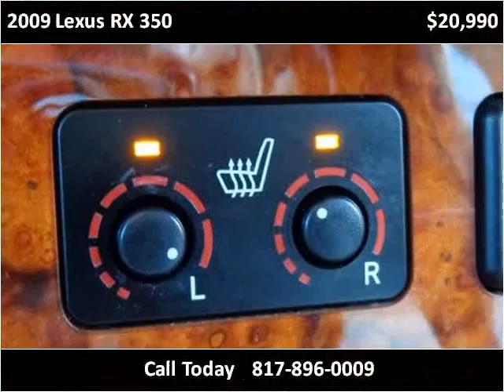2009 Lexus RX 350 Used Cars Dallas / Fort Worth TX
This 2009 Lexus RX 350 is available from Villa's Motors.